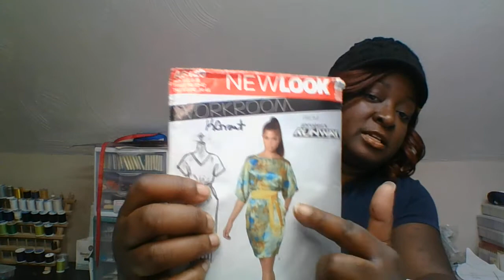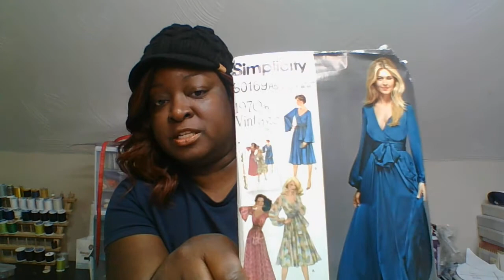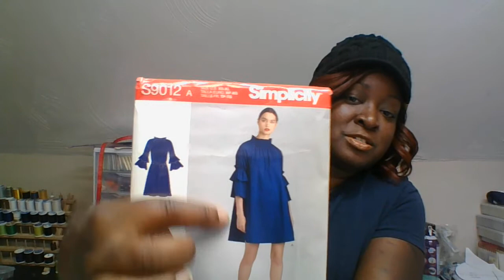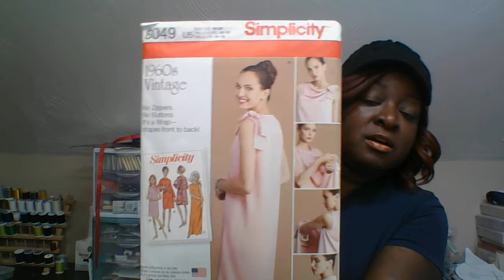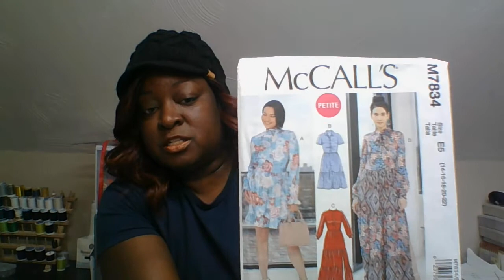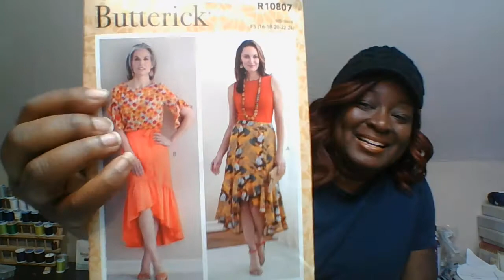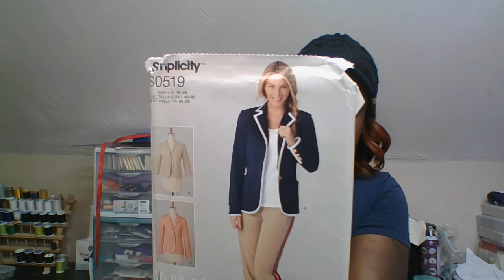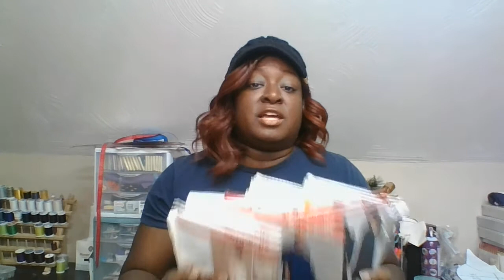Holiday Pattern Haul-- Sew Your Own Christmas Party Dress